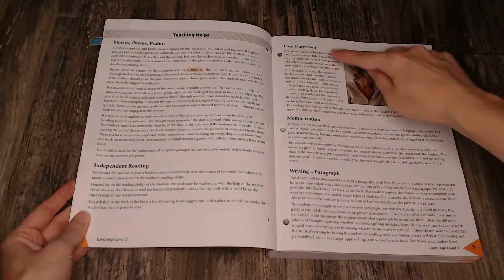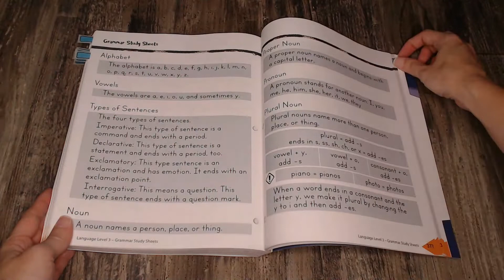Language Lessons for a Living Education Level 3 // 1 Minute Flip Through